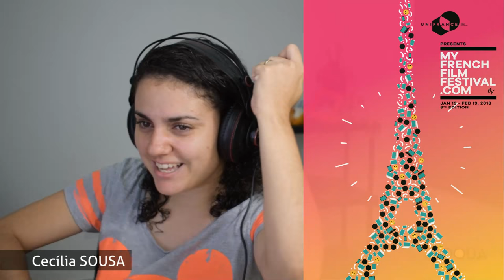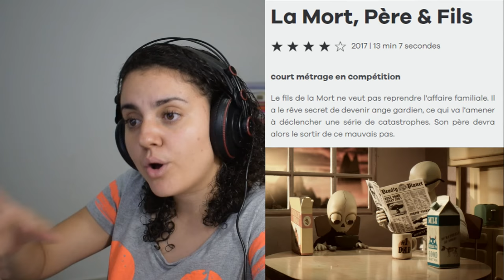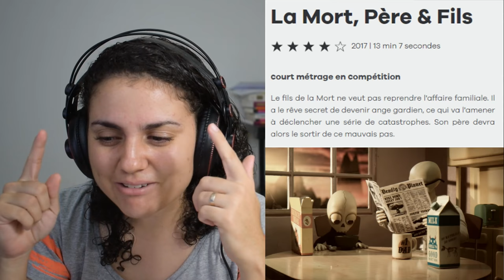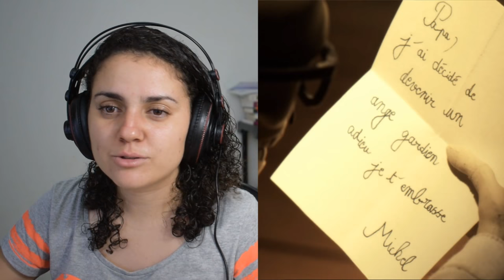Aprenda francês com filmes - La Mort, Père & Fils - My French Film Festival 2018 #24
Aula de francês baseada num filme do My French Film Festival.